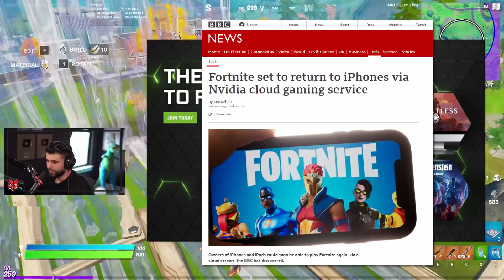What We KNOW About Fortnite Season 5...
In todays video I give you updates on everything we know so far about fortnite season 5!
If you enjoyed, help us get to 4.7 million subs!

🌟 Socials 🌟

Hey everyone it’s SypherPK, and Welcome back to another fortnite battle royale vid! I try to keep these vids as clean and family friendly as possible! So glad you guys liked the video about me secretly sneaking into lachlan's Pickaxe ONLY Tournament! In todays video, I give you guys a fortnite leaks update video on all the new stuff coming in the 14.6 update, including  venom in fortnite, new mythic items and more. I'll be sure to make an everything epic didn't tell you video about it when it comes up! I also discuss the live event and what will be happening in Fortnite season 5!  Hope you enjoy!